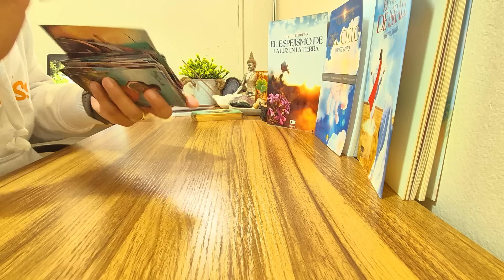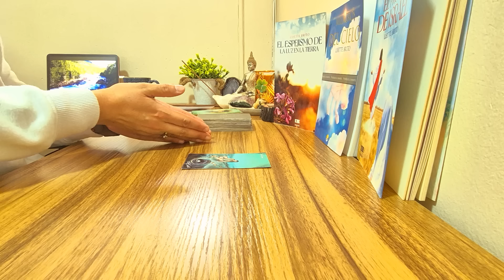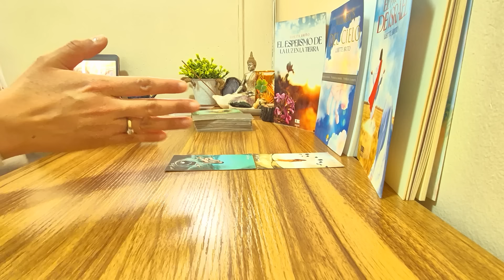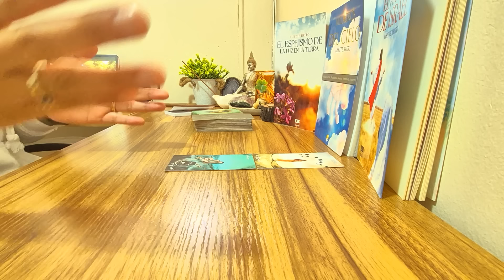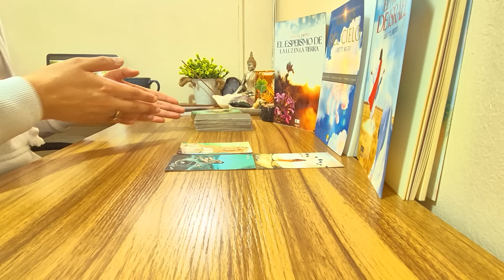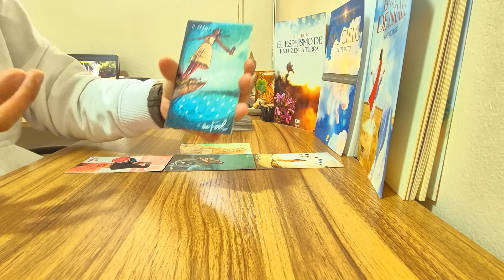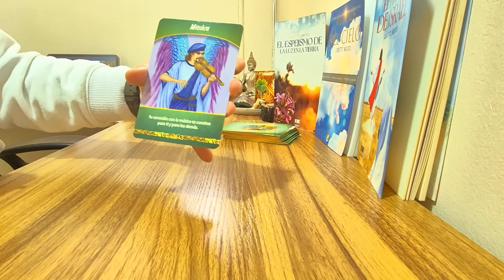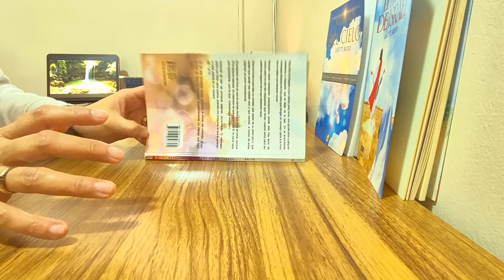VIRGO》PROPÓSITO DE VIDA🤍DECIDISTE PERDONAR DESDE UNA SANIDAD INTERIOR. TE JUZGARÁN POR TU SER LIBRE.